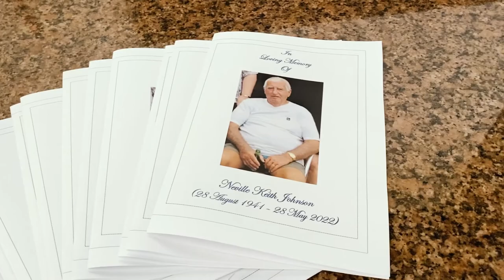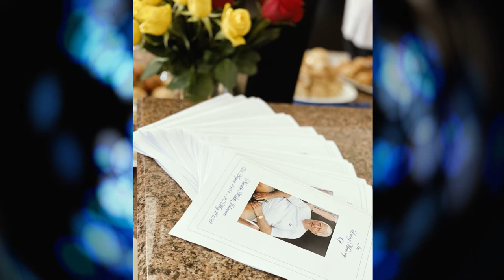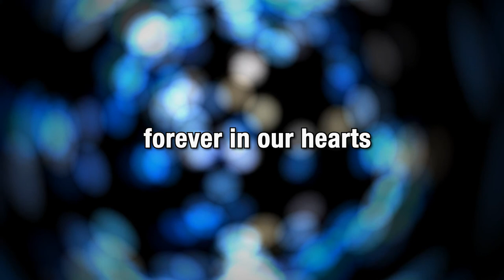In Loving Memory of Neville Keith Johnson (28 August 1941 - 28 May 2022)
Atlantic Beach Golf Estate
The Lodge
1 June 2022 at 14h00

Songs:
Sailing - Rod Stewart
Everglow - Coldplay
For the good times - Kris Kristofferson